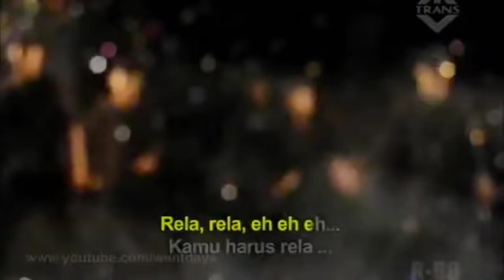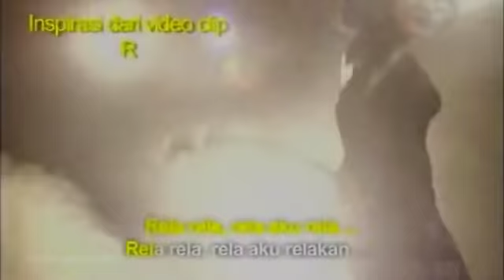Umbrella Rihanna Parody by HITZ